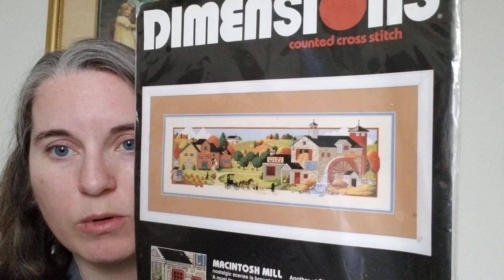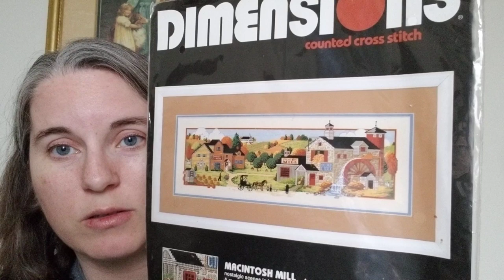Flosstube 50 Part A: A quick update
Thanks for commenting, liking & watching!  Newcomers - welcome!  You can follow my stitching progress on Instagram: @spartanstitcher.

Links:
2020 Familiar SAL
The Arthur Elsley print on my wall is A Tempting Bait.  Here's one site where you can buy his prints

My Etsy shop